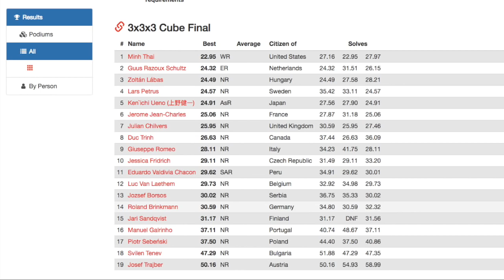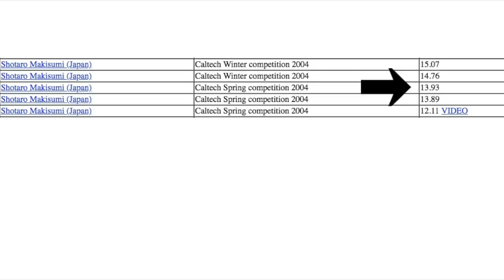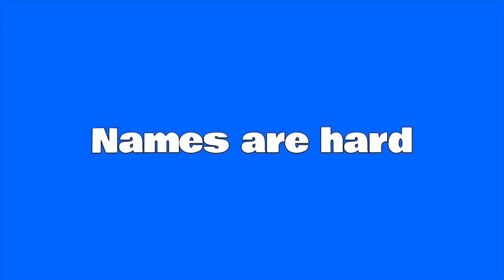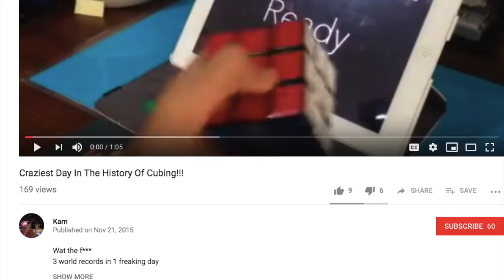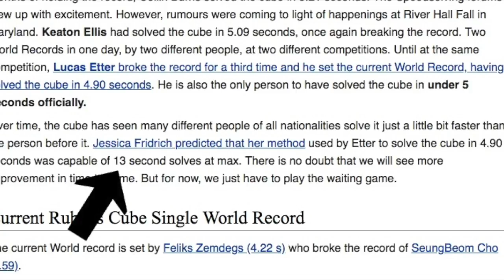The History of the Rubik's Cube World Record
I put a tons of time into this so I hope you enjoyed!

Using the code "ENCODED" supports my channel and also gives you a discount on your order.

What’s up guys! My name is Kevin Lee and I run the channel Cubing Encoded! I started cubing ever since 6th grade and I have been hooked ever since. The goal with my channel is to produce entertaining content that is seldom found in the cubing community. Here, you will find videos on all different aspects of cubing; such as skits, reactions, unboxings, and much more!

Three Chain Links – Die Historic [Synthwave]
HOME - Resonance
Luminist - Pulse
Voyage - Paradise